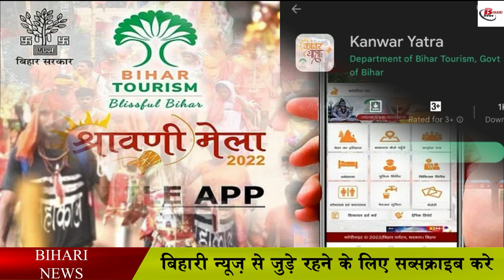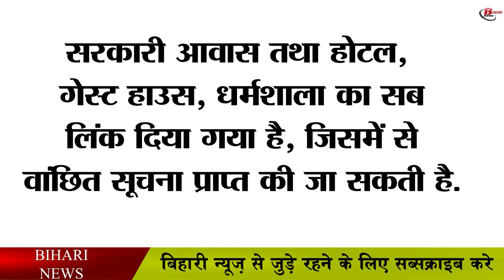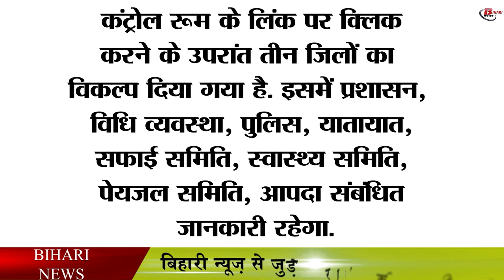कांवर यात्रा में बाबा के भक्तों को नहीं होगी परेशानी, एक क्लिक से मिलेगी सारी जानकारी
The month of Sawan begins, the cry of Baba Bhole Nath has started to be heard in our ears. This whole month is full of joy and gaiety. In this entire month, devotees of Lord Bhole Nath perform Jalabhishek of Baba. Whether it is the temple of his village or the Jyotirlinga. This whole month resonates with the slogans of every naive... bam bam bhole. Shravani fair begins in the month of Sawan. For which the Bihar government has started preparations from now on. Bihar Government's Tourism Minister Narayan Prasad has launched the Kanwar Yatra mobile app by holding a press conference. In which the devotees going from Kamber to Baba Baidyanath have been given detailed information about the facilities provided by the district administration and health department. Not only this, the number of officers has also been issued.